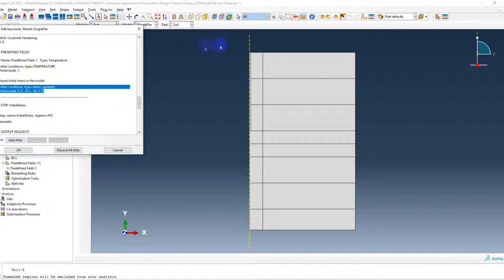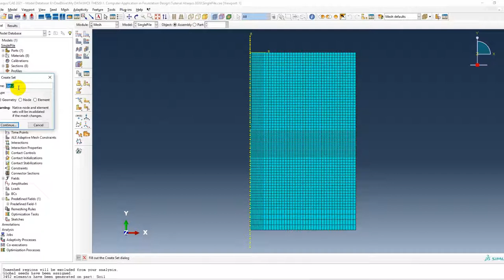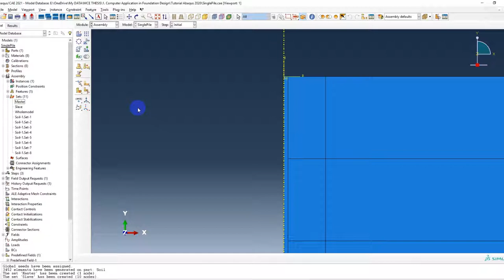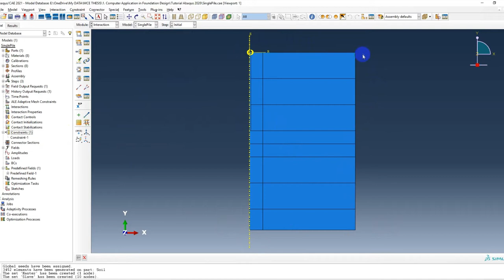Abaqus: Create master & slave and constraint option part8 (Single Pile)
In this video, you will learn how to create Master, Slave and Constraint Option for set node to analyze SinglePile model.